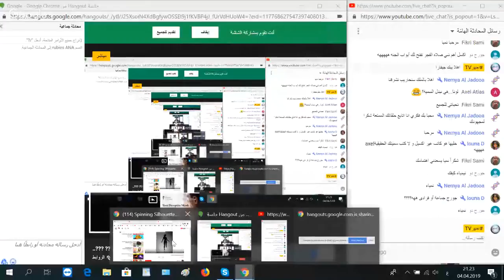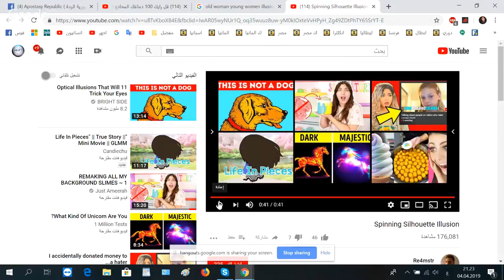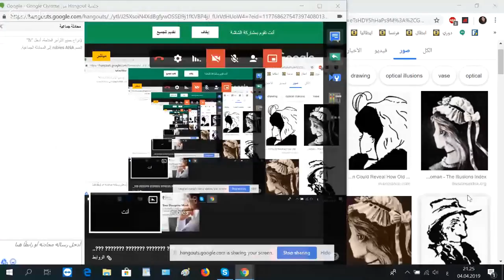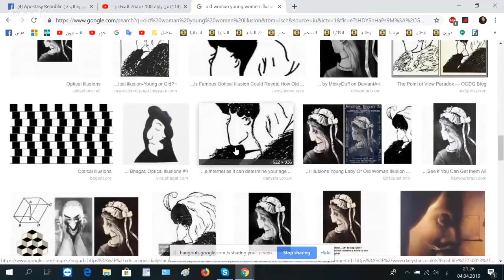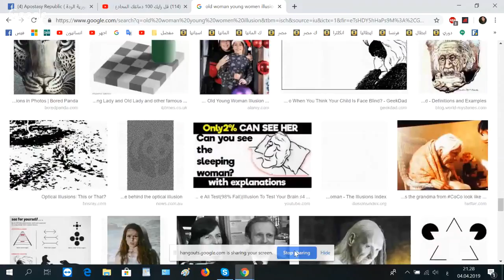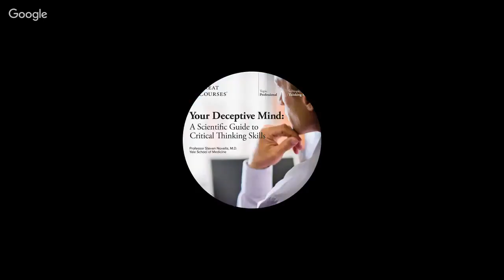ذهنك المخادع الفصل 3 اخطاء الأدراك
روابط صفحاتنا و قنواتنا كله تجدونه فيما يلي:
صفحة الجهر بالإلحاد لمن استطاع اليه سبيلا على الفيسبوك:
جيمايل ابا الحكم
قنوات صديقة :
شراء كتاب : همسات على ضفاف الحب لجان برو